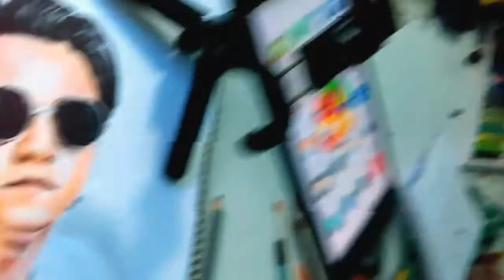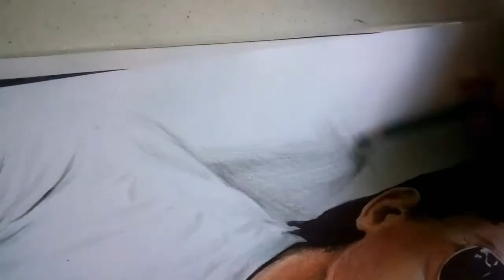DJ free hand drawing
Wieee finish this work finally after 2days hehe plss!